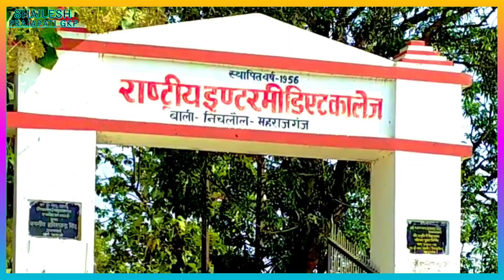राष्ट्रीय इंटरमीडिएट कॉलेज बाली , निचलौल महाराजगंज |bali college | maharajganj | nichlaul | school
हेल्लो दोस्तो  मेरा नाम शैलेश प्रजापति है
  और मै आप लोगों को इस चैनल पर
gorakhpur,   maharajganj,   pharenda, nichalaul,  sisawa, thuthibari,  nautanwa, bargadwa, sinduriya,  chowk,   khushinagar,
और पूर्वांचल के हर जगह की वीडियो आपको हमारे चैनल पर देखने को मिलेगी इसलिए हमारे चैनल को सब्सक्राइब कर सकते है और अपने पूर्वांचल की जानकारी पा सकते है और जगहें देख सकते है

search topic
राष्ट्रीय इंटरमीडिएट कॉलेज बाली निचलौल महाराजगंज
राष्ट्रीय इंटरमीडिएट कॉलेज बाली
निचलौल सरकारी स्कूल
निचलौल स्कूल कॉलेज
बाली स्कूल
राष्ट्रीय इंटरमीडिएट कॉलेज निचलौल
rastriy intermidiate college baali
nichlaul vidhyalay
nichalaul intermidiate college
maharajganj intermidiate college,
mahrajganj vidhyalay
nichalaul intermidiate maharajganj
nichalaul schools
nichalaul mahavidhyalay
nichalaul baali school

linkdeen
name = shailesh prajapatI gkp